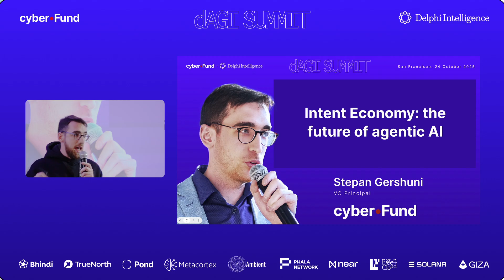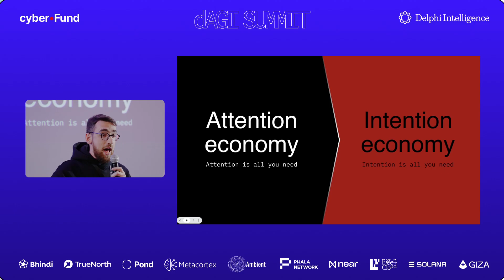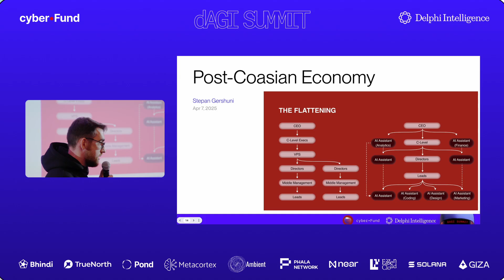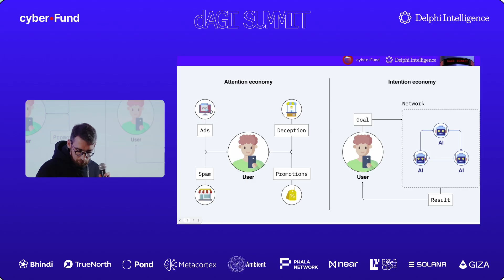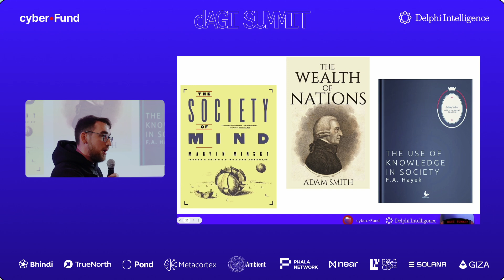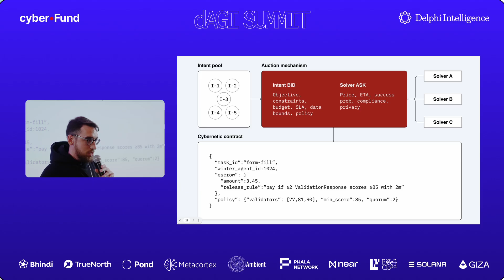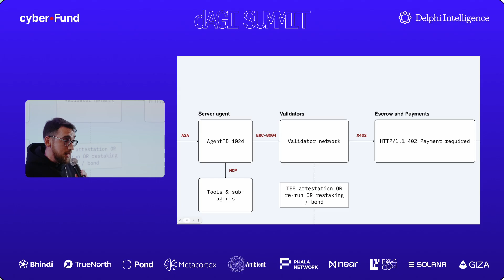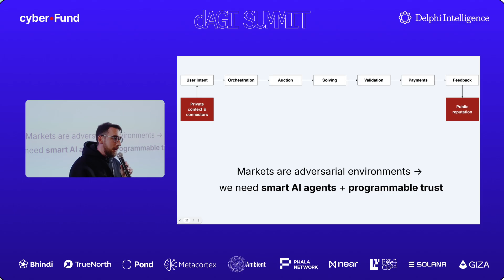Intent Economy: the future of agentic AI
[Open Source Stage]

cyber•Fund invests in founders who are making the economy more programmable, automated and efficient. We invest from genesis to growth in founders building open and distributed AI, blockchain and robotics.